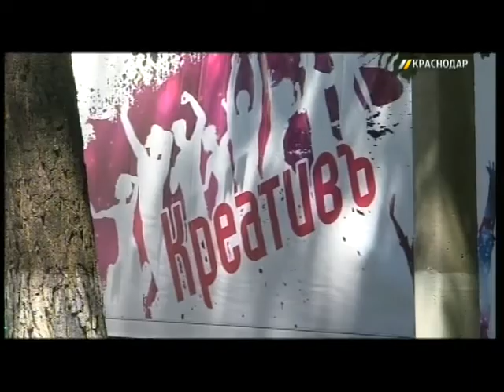Ведущий телеканала «Краснодар» Алексей Шулепов дал мастер-класс в «Дубраве»